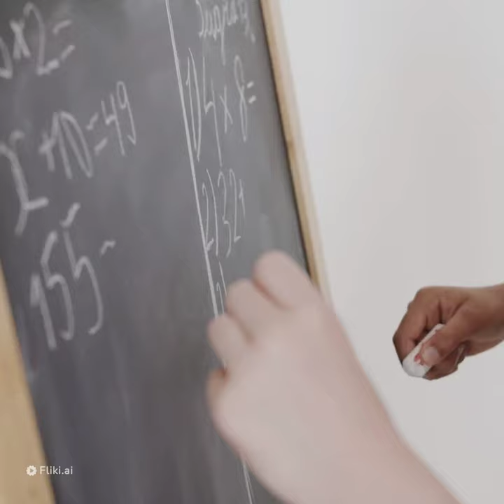Parrot short parrot